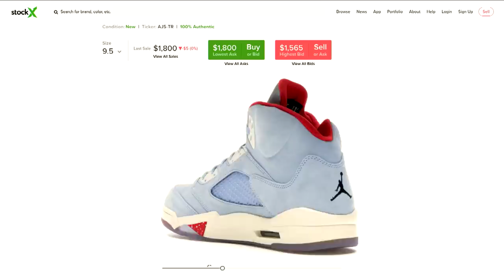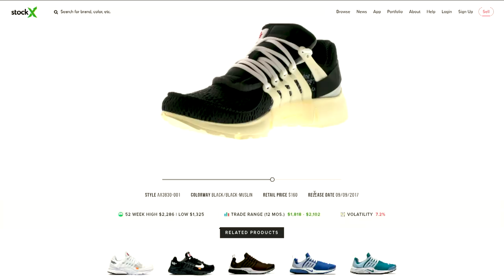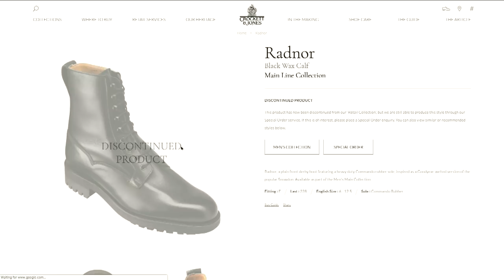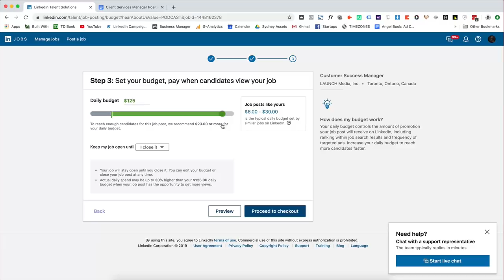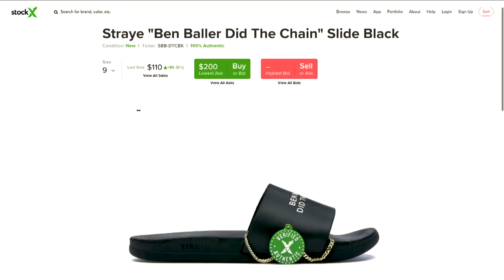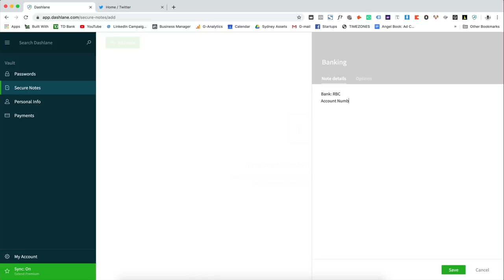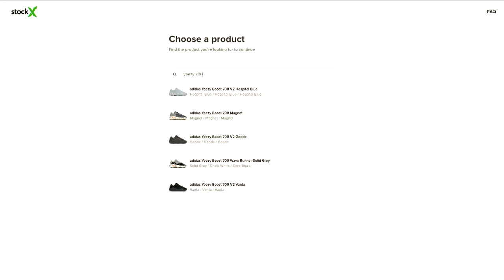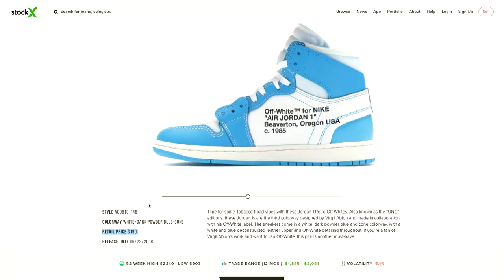E986 StockX’s Josh Luber is building a stock market for things, grew unicorn from sneaker data site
E986: StockX Co-founder Josh Luber is building a stock market for things, shares insights on the two cultural shifts that brought sneaker culture mainstream, attracting Mark Wahlberg, Eminem & Steve Aoki to invest along with Google Ventures & Marc Benioff & growing a unicorn out of a sneaker-data site

1:00 Want to work at LAUNCH? gettheseat.com
2:28 Jason intros StockX's Josh Luber
3:14 When did the sneaker craze become mainstream?
6:37 What is StockX?
9:19 What should Jason wear courtside? And why not Kawhi's?
14:13 Most $ Josh has spent on pair of sneakers? What were they?
18:15 What is StockX's take on a standard transaction?
18:44 Meeting Co-founder & Cavaliers owner Dan Gilbert
19:58 Attracting Mark Wahlberg, Eminem, etc. as investors
22:55 Attracting SV firms vs. attracting famous investors?
29:39 What was Josh's background before StockX?
34:22 Finding investors who understood his space
36:36 How do IPO's (Initial Product Offerings) come into play on StockX?
41:35 StockX's future priorities
42:03 Value of authentication
48:37 Selling on StockX